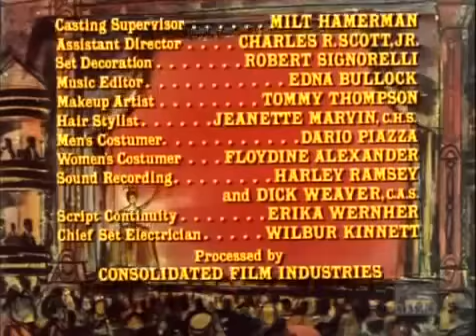Bonanza 13x15 The Lonely Man